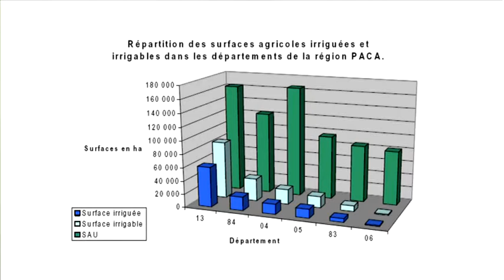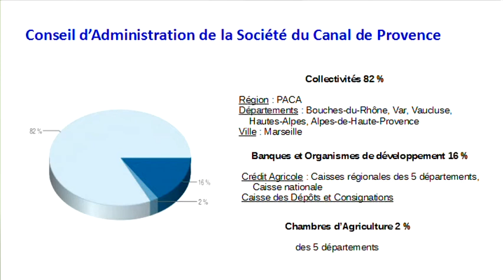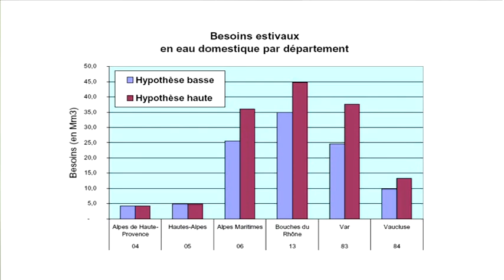Les transferts d'eau inter-bassin en région Provence-Alpes-Côte d'Azur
Rencontres franco-catalanes "Eau, démocratie et infrastructures du corridor méditerranéen" - Barcelone, 22 et 23 novembre 2014.
Encuentro franco-catalán "Agua, democracia y las infraestructuras del corredor mediterráneo" - Barcelona, 22 y 23 de Noviembre 2014.